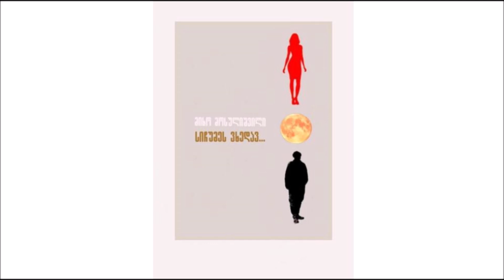სიჩუმეს ვხედავ...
დაკარგული გზების სიმღერები, ანუ კაქტუსებიანი წიგნი, სახელად „სიჩუმეს ვხედავ...“
გარეკანის ორი ფერადი და შიგთავსის ოცდაორი შავ-თეთრი ილუსტრაციით, 2023
I See Silence... (Book of poems, written rarely from a student's time to an old age) by Mikho Mosulishvili, Tbilisi, publishing house Kalmosani, 2023